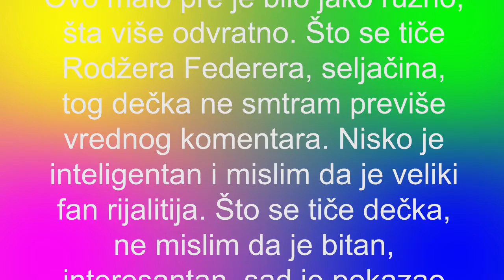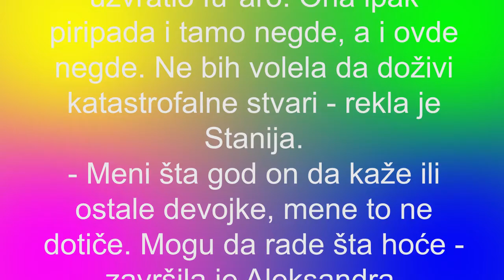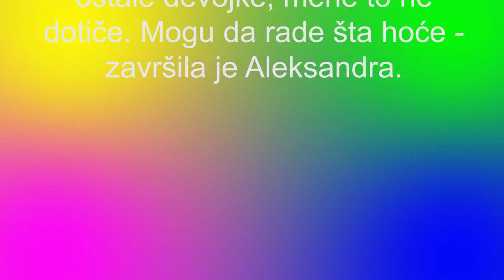MARKO JE STANIJIN POTRČKO, NULA I NISKO INTELIGENTAN